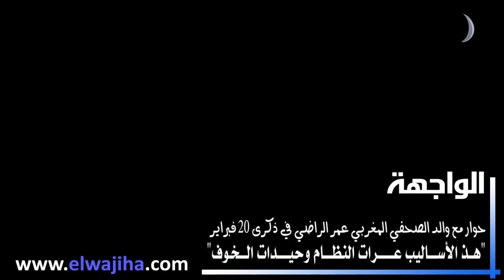"والد الصحفي المغربي عمر الراضي: "هذ الأساليب عرات النظام وحيدات الخوف